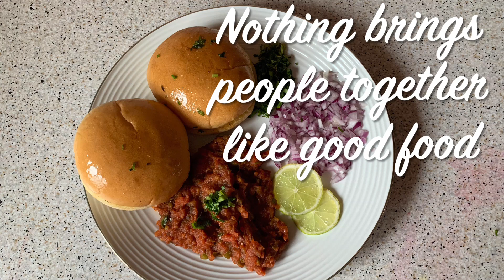Pav Bhaji Recipe | Street Style Pav Bhaji Recipe | Indian Dinner Idea| Indian Lunch Idea| Veg Recipe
Dear Viewers,

I would like to post every Monday and Thursday. Hope you will turn up again. 😊🙏

 I make videos about art, beauty, cooking and decorating! Enjoy!

- How to make 3D star
Cooking & Baking Videos:
- How to make Tutti Frutti at home
Roti maker recipe - Ice cream cone

ಈ ನಿಮ್ಮ ಕನ್ನಡತಿಗೆ ಪ್ರೋತ್ಸಾಹಿಸಿ.